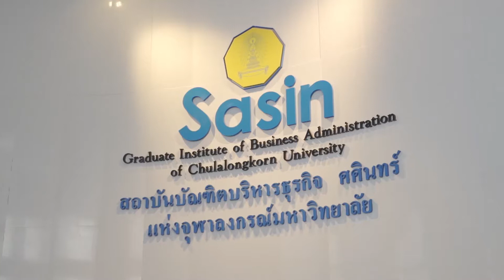Sasin School of Management | Bangkok, Your MBA Destination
• Flexible MBA • Dual MBA & M. Eng • Executive MBA • Ph.D. • Executive Education •
Located in Bangkok, Thailand, one of Asia's most exciting and dynamic cities, Sasin School of Management was founded in 1982 in a pioneering collaboration among Chulalongkorn University, the Kellogg School of Management at Northwestern University, and The Wharton School, University of Pennsylvania.
Our programs are internationally accredited (AACSB and EQUIS), and globally-ranked, as we featured in the top 50 of the Times Higher Education/Wall Street Journal Global Business School Ranking. Sasin was the only business school in Thailand, and one of the few in Asia, to be included in this ranking.
Sasin provides transformative, action learning programs that encourage participants to learn in groups, addressing practical, real-world management problems.